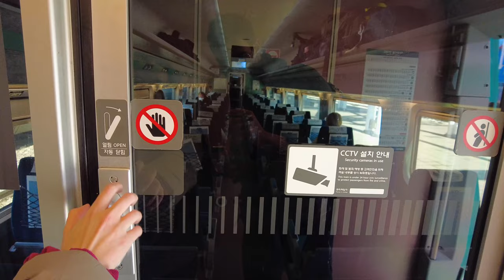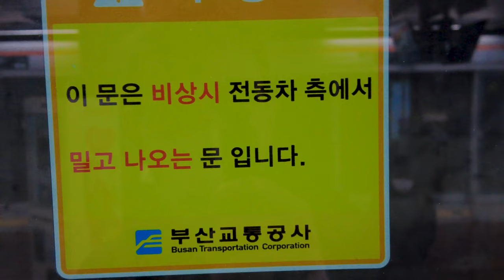BULLET TRAIN to BUSAN 🇰🇷 (South Korea Vlog)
In this vlog, we take the KTX bullet train from Seoul South Korea to Busan. It went 330 KPH (205 MPH) totally blew our minds 🤯 🚅 🤗
0:00 Let's go to Busan
0:31 First BUS RIDE
2:02 First Impressions of the bullet train
2:45 Differences between Japan's and Koreas Trains
3:08 More Thoughts on the Bullet Train
5:33 Made it to Busan!
5:44 Thoughts on the Train ride
6:32 Thoughts on Busan
6:59 T Money Cards work EVERYWHERE!
7:16 Public Trains in Busan
8:02 THE FINAL STRETCH
Some facts about us:
We like traveling! ✈️

We're still trying to figure out this Youtube thing.

If we get famous and make crazy money, we want to donate a lot of it.

We don't want to make people feel bad and jealous when they see our adventures, but to feel inspired and excited about all the opportunities out there.

We LOVE food. Maybe that's evident in some of our videos lol 😂 (our favorite thing is unlimited breakfast at hotels)

We love our families and friends and miss them a lot when away.

We want to go to 50 countries! Life is short!